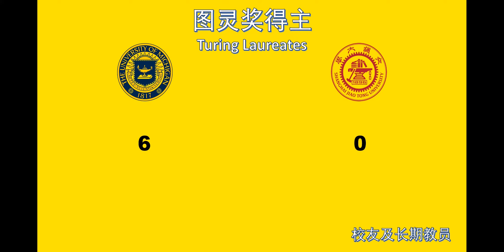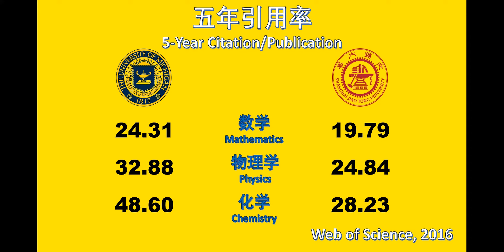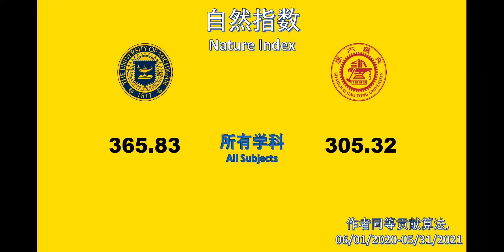密歇根大学VS上海交通大学（科研实力对比）University of Michigan VS Shanghai Jiao Tong University